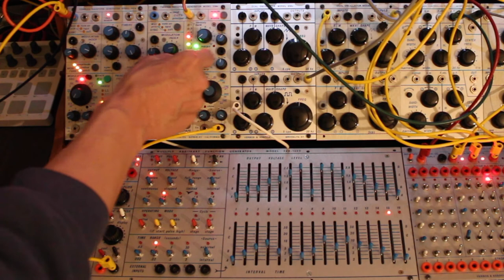03 10 17 Buchla 259e [Part 3]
An LFO is sent the modulation oscillator of the 259e.
It's only the sound of the 259e we hear here with effects from Eventide and Logic.